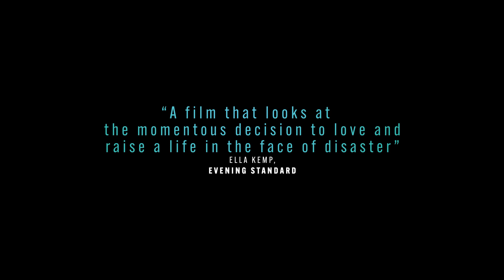The End We Start From (Official Trailer)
When an environmental crisis sees London submerged by flood waters, a young family is torn apart in the chaos. As a woman and her newborn try and find their way home, the profound novelty of motherhood is brought into sharp focus in this intimate and poetic portrayal of family survival.
Directed by BAFTA winner Mahalia Belo (The Long Song) from a script by Emmy® nominee Alice Birch (Normal People, Dead Ringers) and based on Megan Hunter’s acclaimed 2017 novel, The End We Start From stars Jodie Comer (Killing Eve), Joel Fry (Cruella), Katherine Waterston (Fantastic Beasts and Where to Find Them), Gina McKee (Notting Hill), Nina Sosanya (Love Actually), with Mark Strong (Kingsman: The Secret Service) and Benedict Cumberbatch (The Power of the Dog).